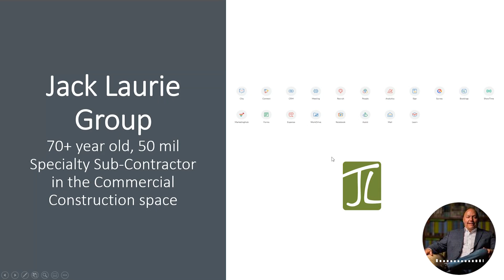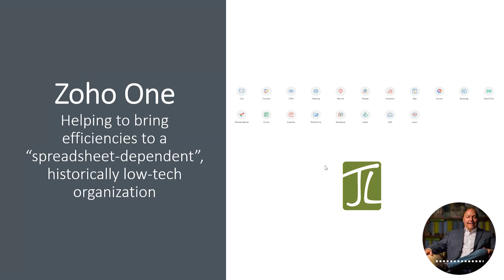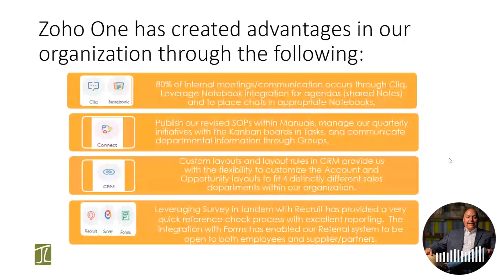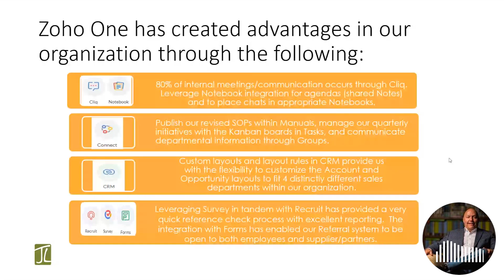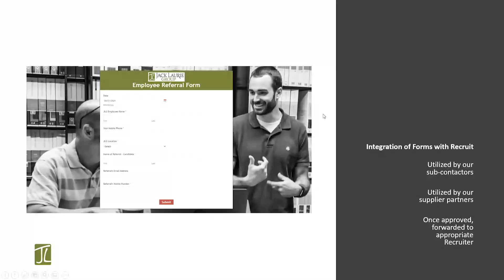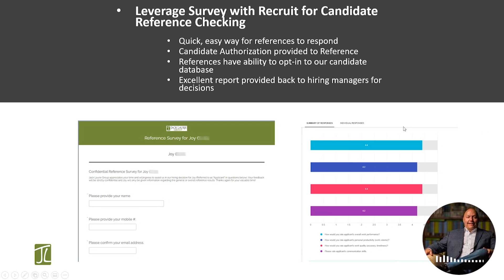Meetup Snippets E05 | Indianapolis ZUG | April 2021 ft. Brian Collins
Check out MeetupSnippets, a segment showcasing interesting moments from our ZohoUserGroup meetups. The fifth snippet in this series taken from Indianapolis ZUG meetup April 2021, features Brian Collins, Indianapolis ZUG Leader walking us through their Zoho One setup at Jack Laurie Group.

Join the Indianapolis ZUG to meet Brian in the next meetup